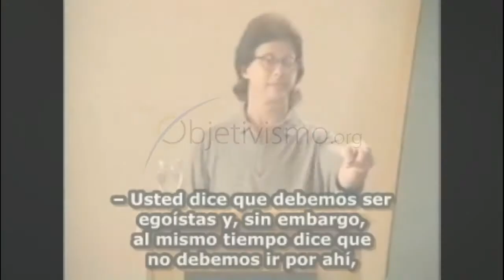¿Cómo se puede ser egoísta sin sacrificar a otros?